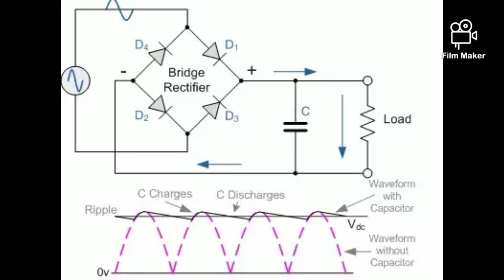How to make bridge rectifier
THEORYDiode Characteristics￼

An ideal diode acts as a unilateral switch.  It has a voltage-current characteristic as shown in the figure at the left.  When forward biased the diode acts as a short circuit.  When reverse biased, it acts as an open circuit.  No power is dissipated in an ideal diode biased in either direction since either the voltage across it is zero (forward biased) or the current through it is zero (reverse biased).

The characteristic current vs voltage plot for a real diode can be measured using a voltage supply, ammeter and ohmmeter.  Plotting the resulting data will show that the figure is only a very coarse approximation to the actual characteristics of a real diode.

A more realistic approximation to a real diode is a series circuit containg an ideal diode, a battery and a resistor.  The battery introduces a small offset voltage, Vj, that must be exceeded before the diode begins conducting under forward bias conditions.  The value of Vj is determined by the type of semiconductor used in the p-n junction.  The resistor approximates the semiconductor resistance under forward bias and determines the amount of power dissipation in the diode.

When a real diode is reverse biased a minuscule leakage current flows through the device.  This current can be effectively ignored as long as the reverse breakdown voltage of the diode is not exceeded At potentials greater than the reverse breakdown voltage, charge is pulled through the p-n junction by the strong electric fields in the device and a large reverse current flows.  This usually destroys the device, hence no model is required for this phenomenon.  An exception to this is diodes of the breakdown, or zener, type.

What is a Bridge Rectifier?

A Bridge rectifier is an Alternating Current (AC) to Direct Current (DC) converter that rectifies mains AC input to DC output. Bridge Rectifiers are widely used in power supplies that provide necessary DC voltage for the electronic components or devices. They can be constructed with four or more diodes or any other controlled solid state switches.
Depending on the load current requirements, a proper bridge rectifier is selected. Components’ ratings and specifications, breakdown voltage, temperature ranges, transient current rating, forward current rating, mounting requirements and other considerations are taken into account while selecting a rectifier power supply for an appropriate electronic circuit’s application.

Register to download premium content!

Register

Log In

AC Circuits

Amplifiers

Attenuators

Binary Numbers

Boolean Algebra

Capacitors

Combinational Logic

Connectivity

Counters

DC Circuits

Diodes

Electromagnetism

Filters

Inductors

Input/Output Devices

Logic Gates

Miscellaneous Circuits

Operational Amplifiers

Oscillator

Power Electronics

Power Supplies

Premium

RC Networks

Resistors

Sequential Logic

Systems

Transformers

Transistors

Waveform Generators

Premium Content

Further Education

Reference Design

Sitemap

Home / Diodes / Full Wave Rectifier

Power Diodes can be connected together to form a full wave rectifier that convert AC voltage into pulsating DC voltage for use in power supplies

In the previous Power Diodes tutorial we discussed ways of reducing the ripple or voltage variations on a direct DC voltage by connecting smoothing capacitors across the load resistance.

Products used in-Article

LM78S40N/NOPB

Conv DC-DC 2.5V to 40V Step Down Single-Out 1.25V to 40V 1.5A 16-Pin PDIP Tube

Buy from EETimes

While this method may be suitable for low power applications it is unsuitable to applications which need a “steady and smooth” DC supply voltage. One method to improve on this is to use every half-cycle of the input voltage instead of every other half-cycle. The circuit which allows us to do this is called a Full Wave Rectifier.

Like the half wave circuit, a full wave rectifier circuit produces an output voltage or current which is purely DC or has some specified DC component. Full wave rectifiers have some fundamental advantages over their half wave rectifier counterparts. The average (DC) output voltage is higher than for half wave, the output of the full wave rectifier has much less ripple than that of the half wave rectifier producing a smoother output waveform.

In a Full Wave Rectifier circuit two diodes are now used, one for each half of the cycle. A multiple winding transformer is used whose secondary winding is split equally into two halves with a common centre tapped connection, (C). This configuration results in each diode conducting in turn when its anode terminal is positive with respect to the transformer centre point C producing an output during both half-cycles, twice that for the half wave rectifier so it is 100% efficient as shown below.